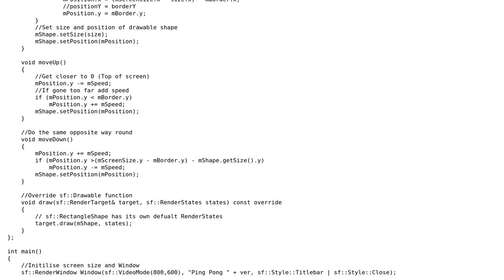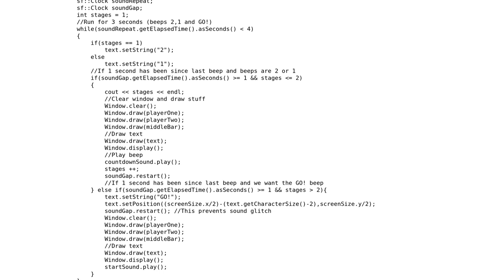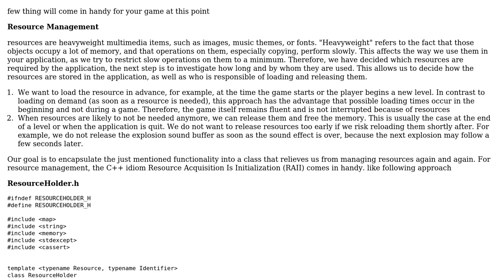Code Review: SFML Ping Pong improved (V0.3)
With thanks & praise to God, and with thanks to the many people who have made this project possible! You are responsible for your own actions.